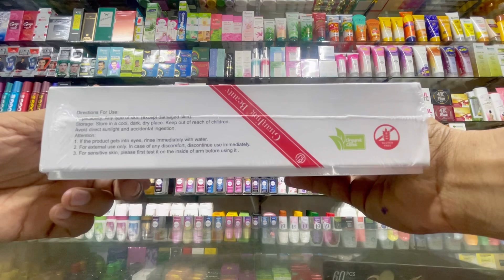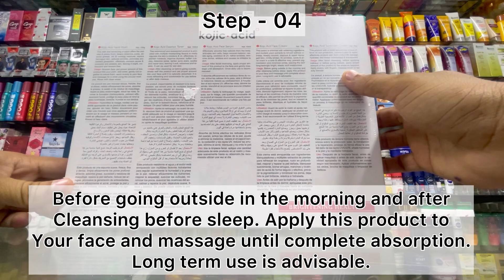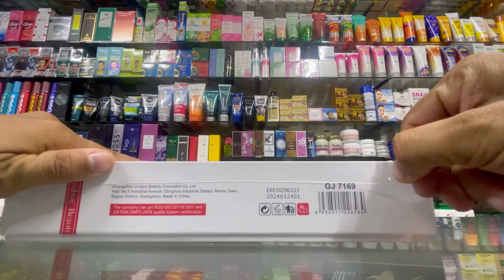Kojic Acid Beauty Set